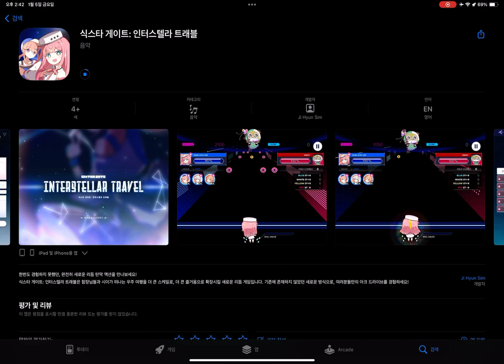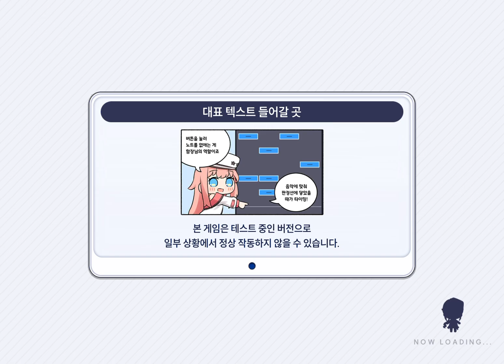머하는 겜인지 모르겟는 겜..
온게키 모바일인가??
근데.. 나름대로 120도 지원하더라고요?? (조작감은 여전히 별로지만)
약간의 노트 씹힘이 있습니다.. 그래서 왜 클리어(WIN) 는 안시켜줘요..??

+ 그나마 “평타”는 치는 게임이 리듬게임뿐이라 리겜 좋아해요!!